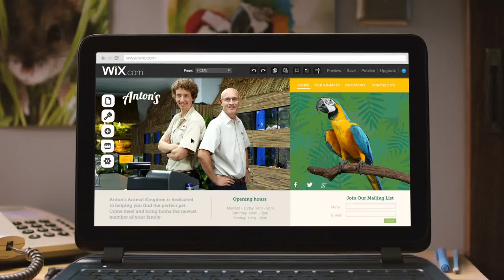If Only Everything Was Easy as Wix Pet Store TV Commercial